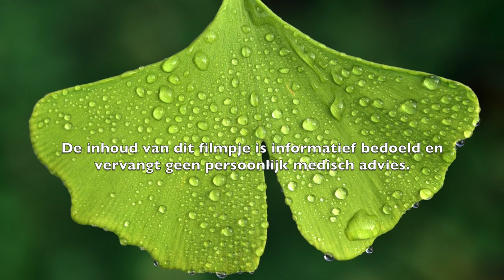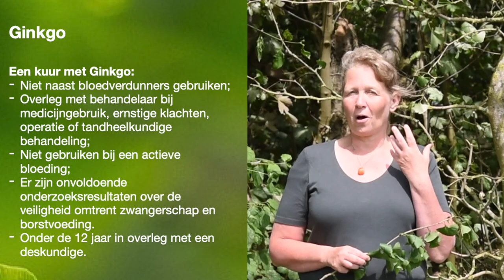GEZOND GINKGO - Kruidengeheimen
KRUIDENGEHEIMEN - ONLINE KRUIDENLES - 12: Ginkgo. Marry Foelkel werkt haar hele leven met geneeskrachtige kruiden en bezit een enorme schat aan kennis. In deze video vertelt ze samen met Andrea over de Ginkgoboom. Een boom waarvan bekend is dat hij onder andere helpt om het geheugen te verbeteren, bij zowel oudere als jongere mensen.